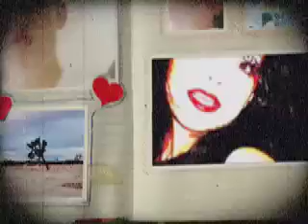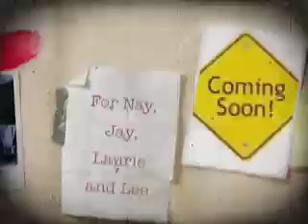My Best Kept Secret Introduction Video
My Best Kept Secret Introduction Video For All To See...